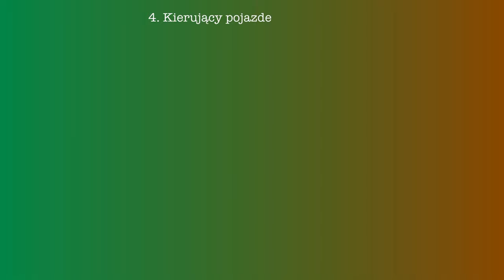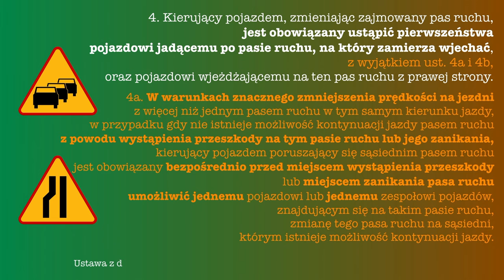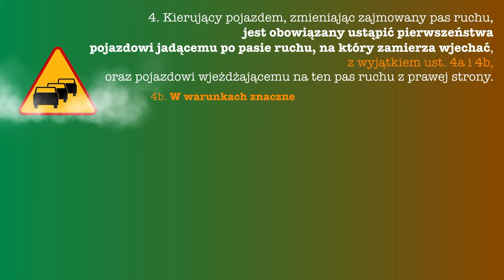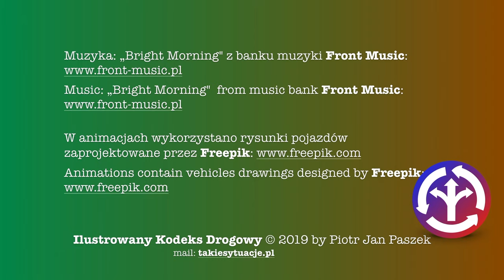iKD4 - suplement: JAZDA NA SUWAK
Zmiany w ustawie Prawo o Ruchu Drogowym, które weszły w życie 6 grudnia 2019.

"Jazda na suwak", to nadal ZMIANA PASA RUCHU. To na zmieniającym pas ruchu ciąży odpowiedzialność za ustąpienie pierwszeństwa jadącemu po pasie, na który zamierza wjechać. Jadący danym pasem "ma umożliwić zmianę pasa ruchu jednemu pojazdowi lub jednemu zespołowi pojazdów", tylko w ściśle określonych warunkach:
1. "znacznego zmniejszenia prędkości na jezdni"
2. "gdy nie istnieje możliwość kontynuacji jazdy pasem ruchu z powodu wystąpienia przeszkody na tym pasie ruchu lub jego zanikania".
Tylko tyle i aż tyle...